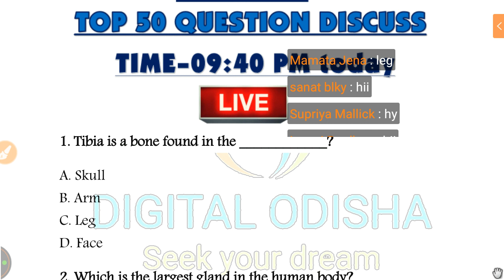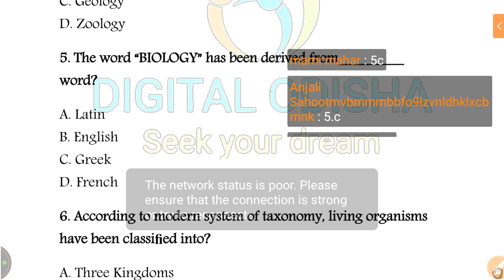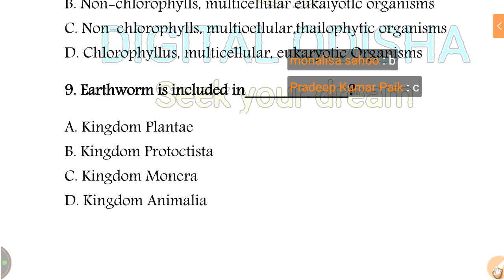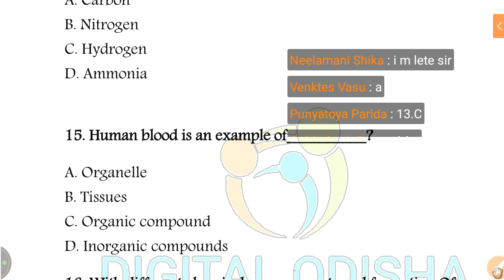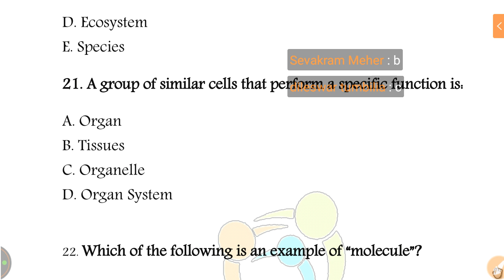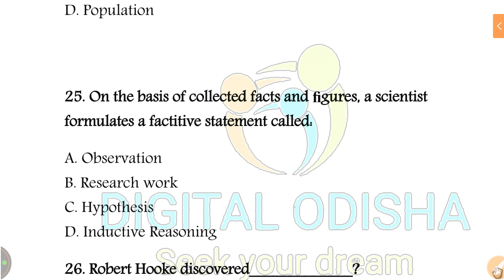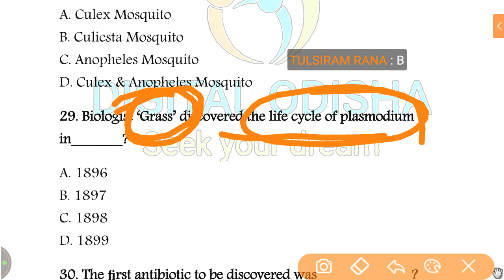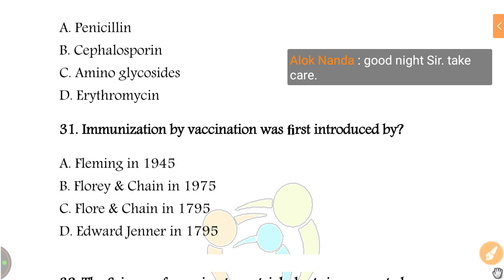Gk live science for osssc || science mcq odia || osssc, railway || by digital odisha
in this video i try to discuss the science mcq live clas which very helpfull to your exam so see the video yet finish.